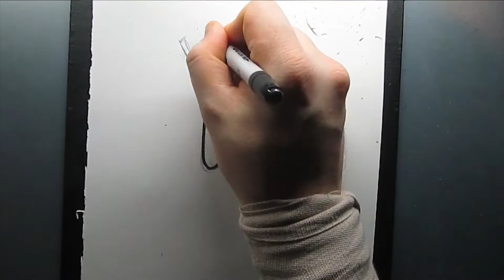Bloo from Foster Home for Imaginary Friends speed painting (non digital) + bonus in description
I'm not trying to bring 80's/90's arm band fashion, the bottom of my palm hurts. This is why I drew a simple character like Bloo,

A little standee. freebie .
tag pics with dmbloostandee